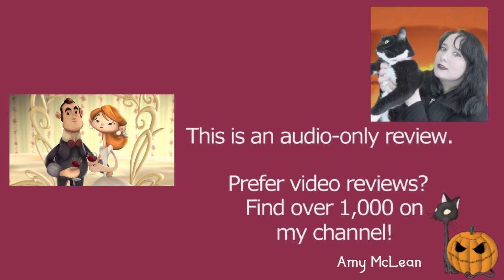Wedding Cake 2013 Animated Short Film | Viola Baldwin | Review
MY BOOKS What's your review of the 2013 animated short film Wedding Cake? It's directed by Viola Baldwin. [OPEN FOR LINKS AND FACTS!] WeddingCake animations shortfilms Do you want to watch Wedding Cake? Did you enjoy the full movie or just parts of it? Scroll down for more information!

Amy McLean

About Wedding Cake 2013

Wondering where to watch Wedding Cake? Most of the films and TV shows I review can be found on Amazon Prime, Netflix, DVD, or blu-ray.